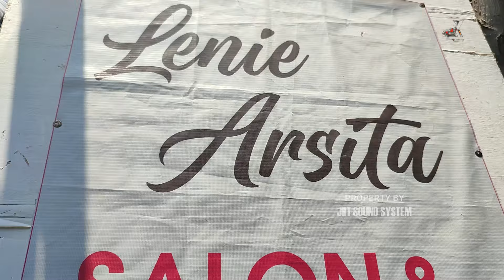Tandak Timang Pengantin By Rajue Ft Amelia Santy ~ Wedding Riska & Hedi Desa Henda